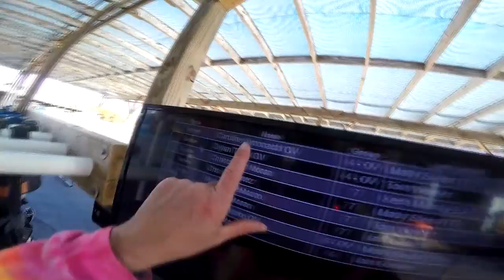Skydive Pepperell - 10/26/19 Caroline Almonacid